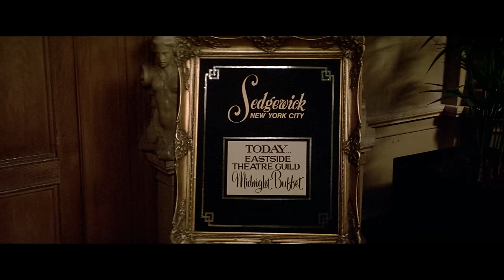Capturing Slimer | Ghostbusters | Voyage | With Captions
Ghostbusters / Ghosts invade New York and force a trio of spirit exterminators to save the city in one of the biggest comedies of all time. Bill Murray, Dan Aykroyd and Sigourney Weaver head the all-star cast. / A trio of university parasychologists lose their research grant and decide to open their own business, "Ghostbusters," and almost at once are summoned to investigate the strange happenings in a Central Park West apartment. What they discover is that all Manhattan is being besieged by other worldly demons.

Voyage / Voyage is home to all the best sci-fi film content, from classic favourites to the latest releases!

In the hotel dining hall, the Ghostbusters are able to capture their first ever ghost!

Ghostbusters (Ivan Reitman/1984) SYNOPSIS: Three former parapsychology professors set up shop as a unique ghost removal service.